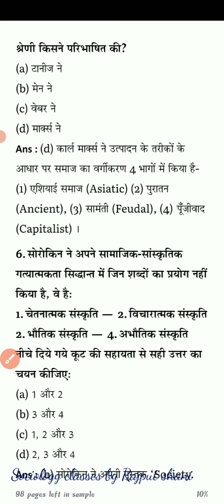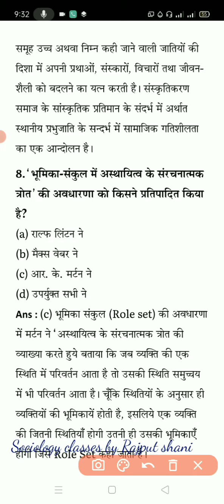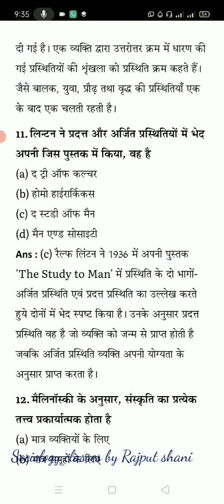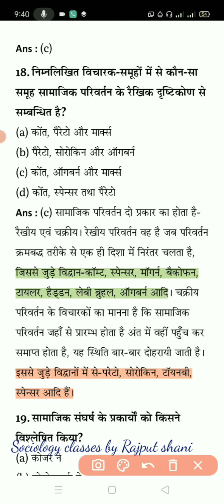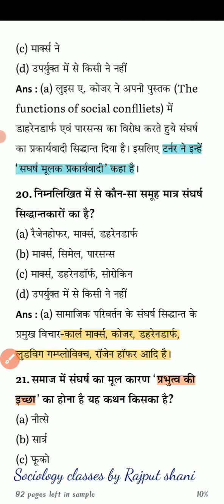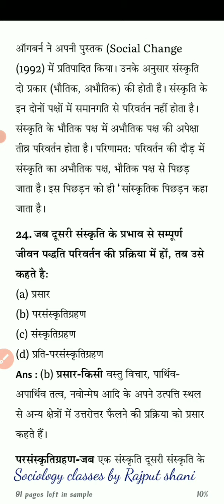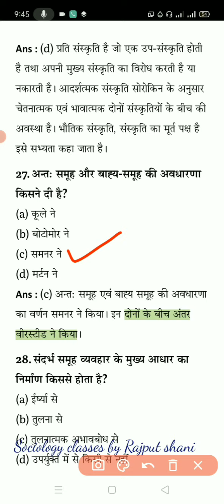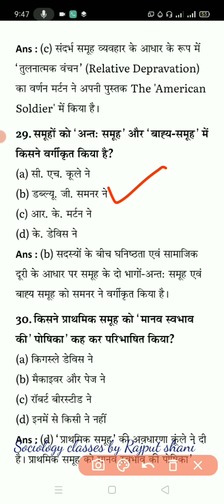sociology mcq question for gic lecturer and net /jrf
gic lecture

gic lecture
gic lecture

समाजशास्त्रीय
tgt sociology
pgt sociology
net sociology
Parsons

Parsons
Durkheim max beber Karl marks
Parsons
Durkheim max beber Karl marks beblan
Parsons

pgt mcq
pgt
pyq
uppcs
pqy
net mcq
Parsons
Parsons
Parsons
antra sociology

unaccdmy sociology
drishti   ias sociology
dheay  ias sociology
sociology with manish
sociology with deepak

समाजशास्त्र की प्रमुख अवधारणए तथा समाजशास्त्रीय